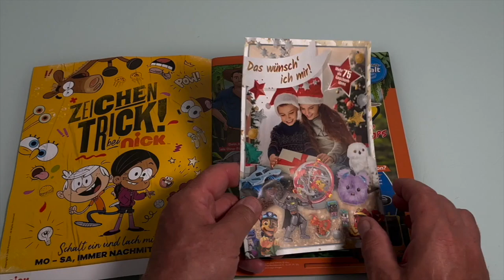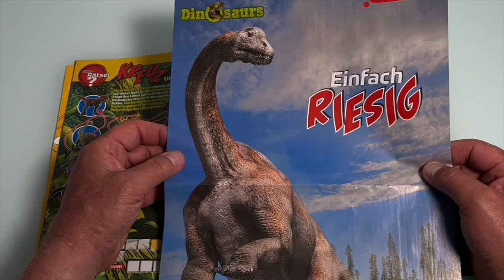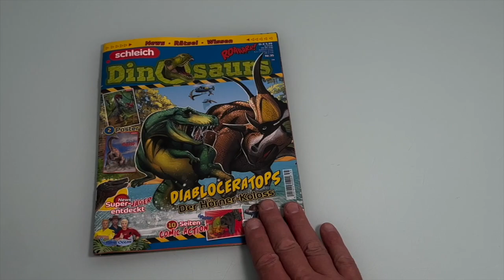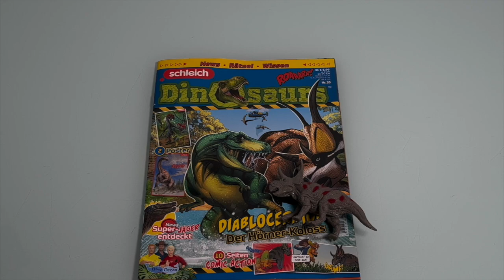NEUE Schleich Dinosaurus Magazin Nr 35